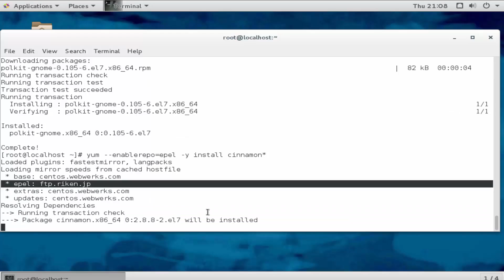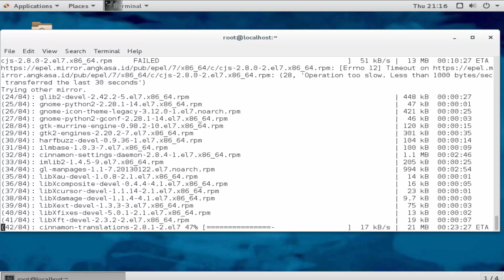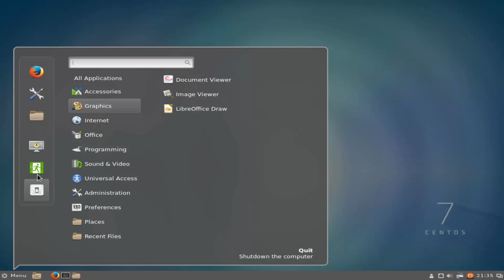install Cinnamon Desktop Environment in centos 7